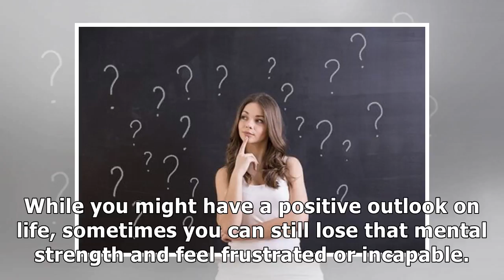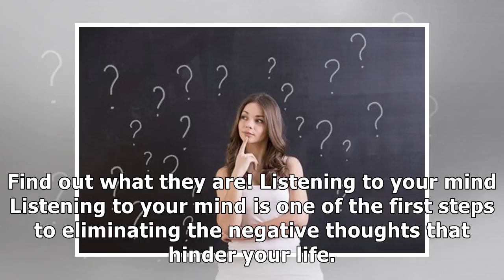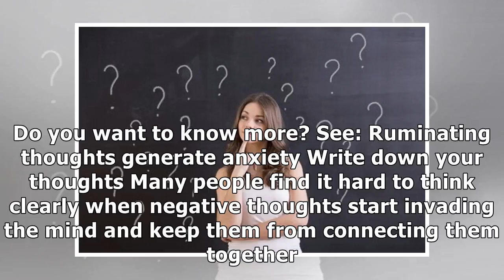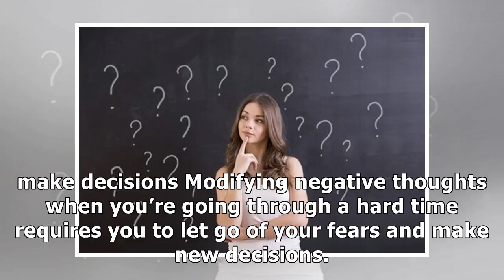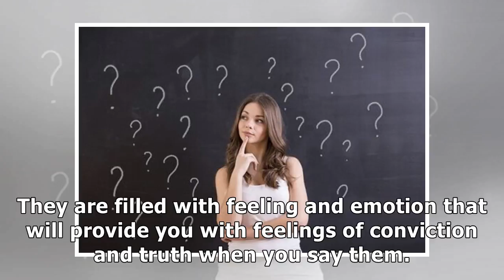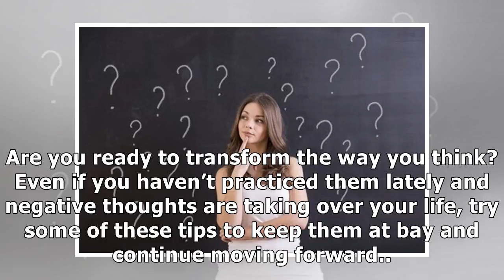Lucky? turn your negative thoughts into positive ones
When your mind is flooded by defeatist thoughts, you have to change your attitude and learn to see things in a more positive light. After all, there's a silver lining to every situation! At some point...